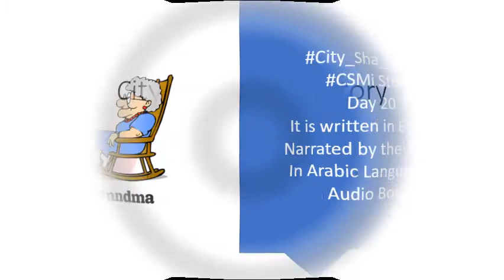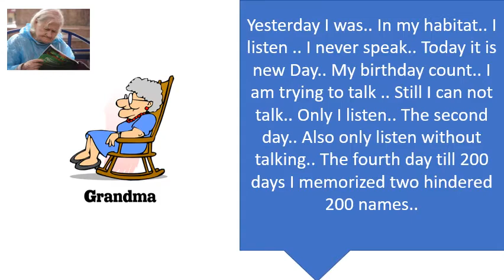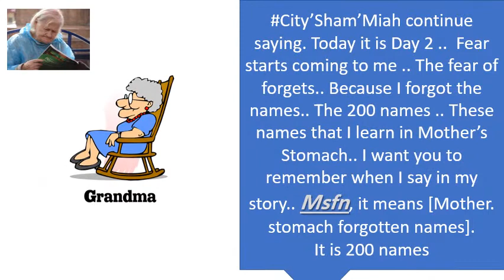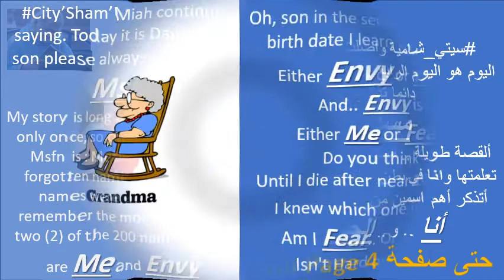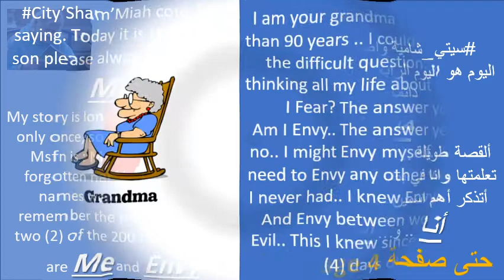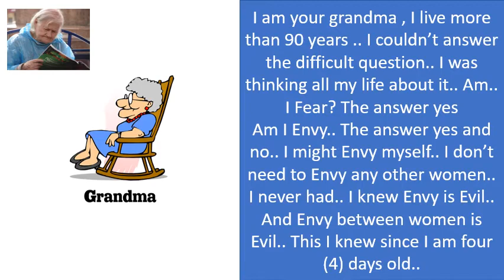كتاب صوتي قراءة 5 دقائق - رواية ستي شامية مكتوبة بالأنجليزي